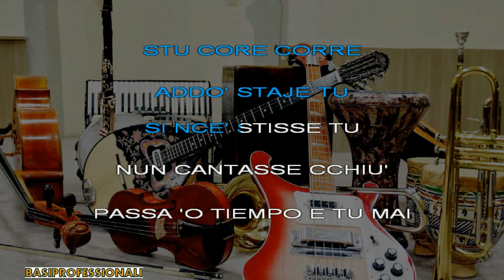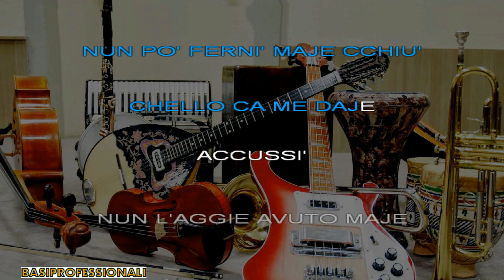FEDERICO DI NAPOLI★ATRIGNEME ANCORA(MY ALL)★KARAOKE(NEW VERSION)